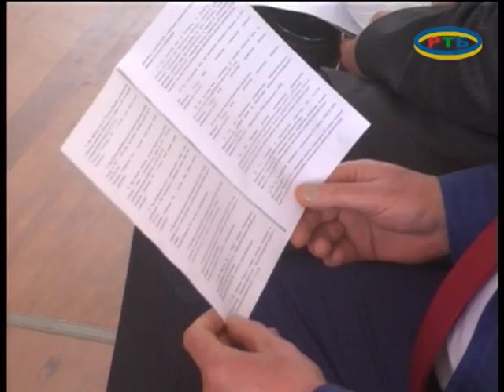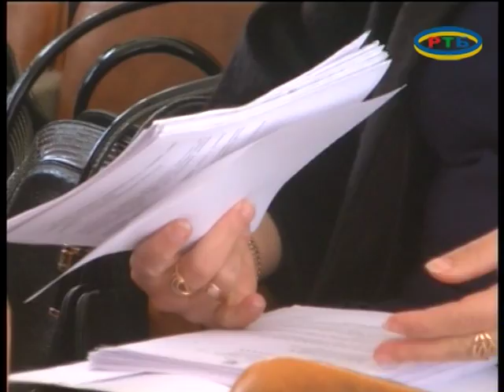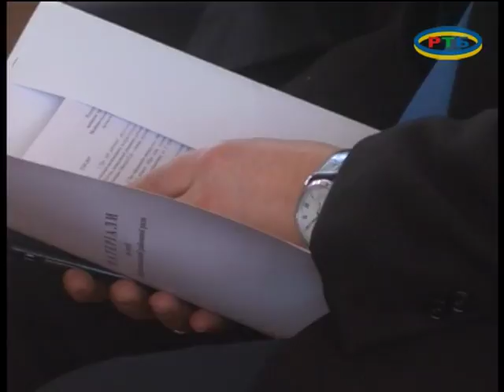Cессия Мелитопольского районного совета 25 03 17